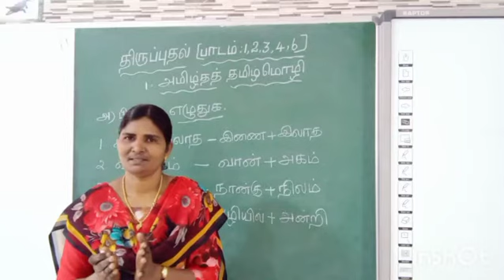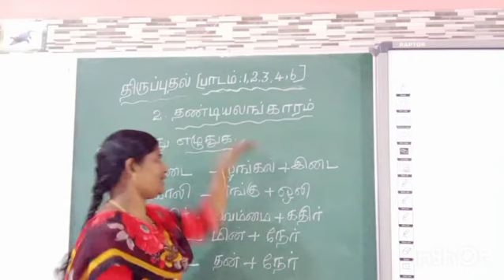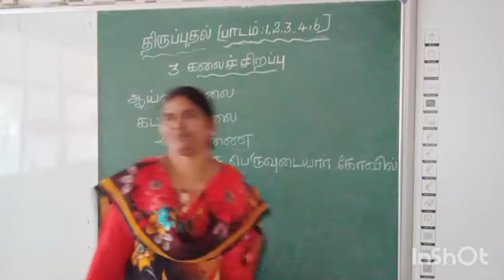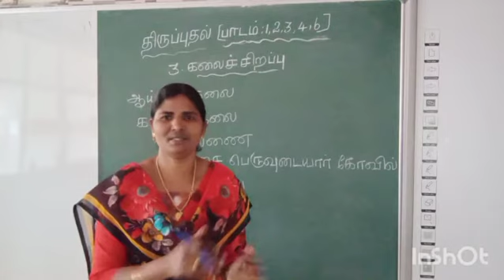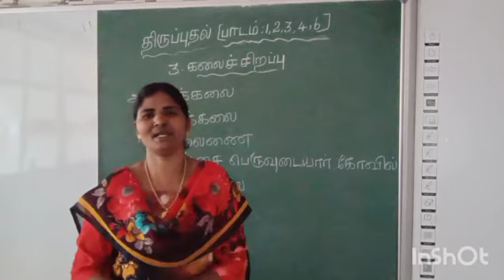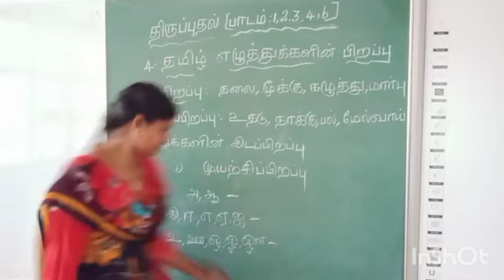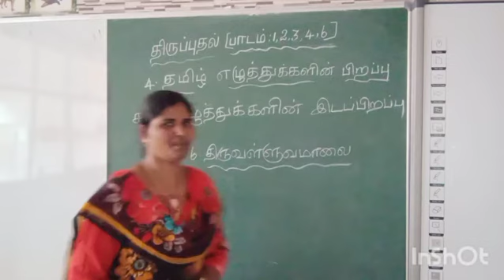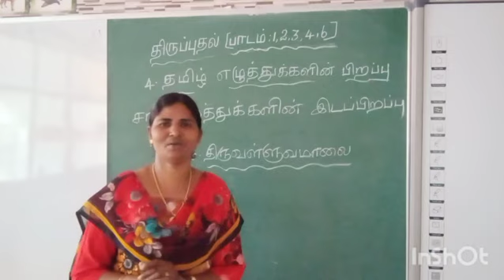13 01 2021 Grade 8 Tamil 1 pm, திருப்புதல்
அமிழ்ததமிழ் , தண்டியலங்காரம் , கலைசிறப்பு , தமிழ் எழுத்துக்களின் பிறப்பு , திருவள்ளுவ மாலை